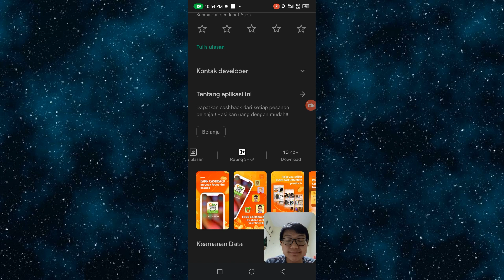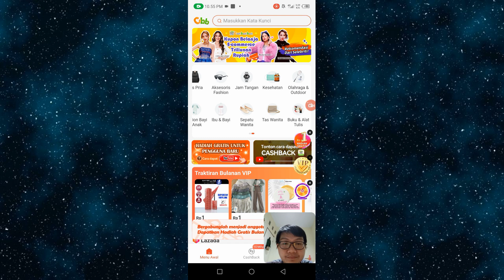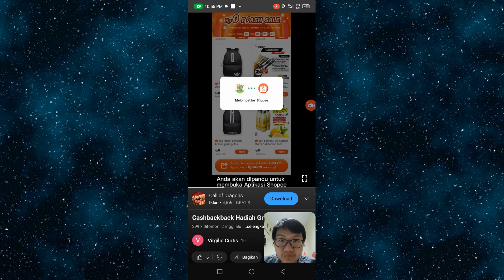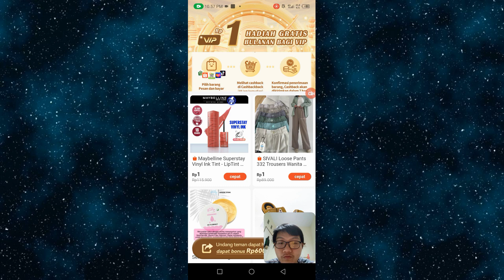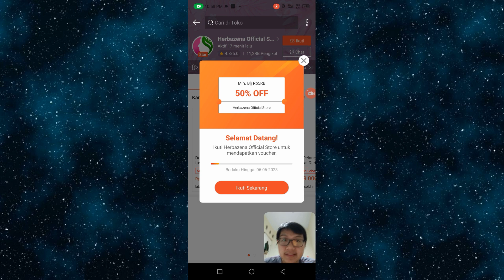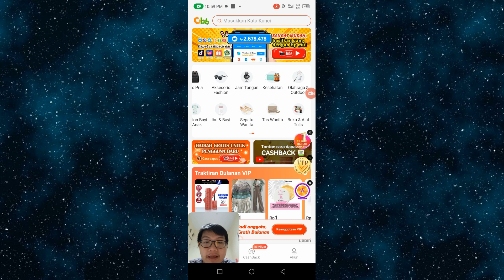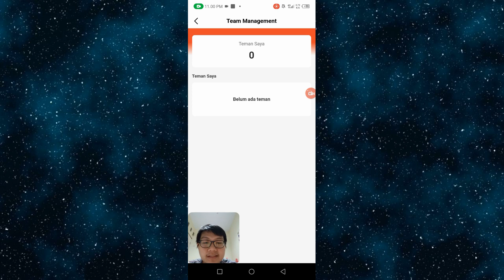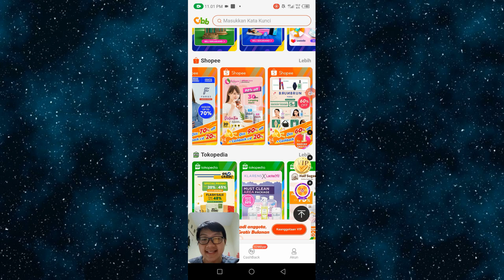Belanja Online disini Saja Langsung dapat Subsidi Cashback di Aplikasi Cashbackback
Kode undangan : bYAqUPFSI4